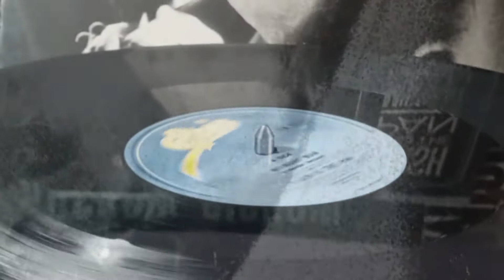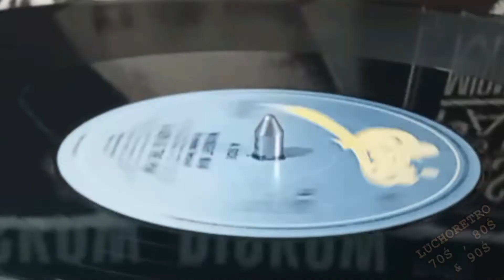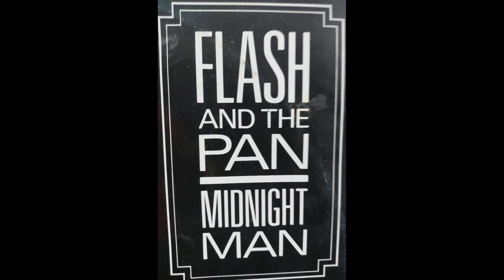FLASH AND THE PAN : MIDNIGHT MAN LONG VERSION 1984.